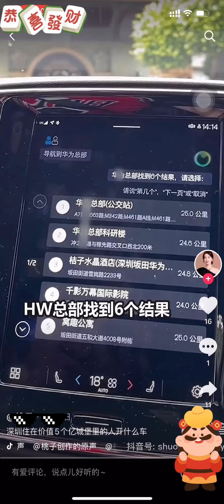这段视频国内已遭全网封杀。一个网红受“二小姐”的邀请去她的豪宅参观。你能猜出她是谁吗？